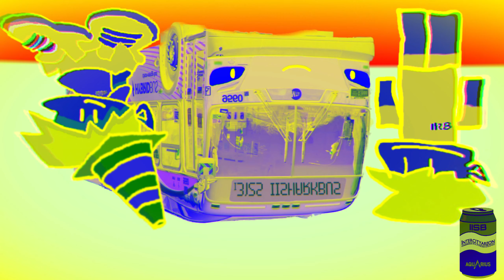Preview iiSharkBus Stuff | Effects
Fun Fact I Made The Audio

Effects:
Normal
Evil Chorded
Powershool
Videoup V2.4
X Is Drunk
Boul123 Major
I KILLED X
Green Lowers X
Virus Voice
Conga Busher
DUH Effect